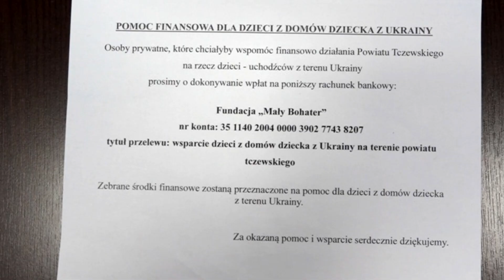Dawny Dom Dziecka może przyjąć dzieci z Ukrainy - ruszyła fala pomocy - Tczew, Tcz.pl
Powiat Tczewski przygotowuje się do przyjęcia dzieci z pieczy zastępczej, uciekających przed wojną w Ukrainie. Schronienie będą mogły znaleźć w budynku dawnego Domu Dziecka. Najpierw jednak nieużywane kilka lat pokoje trzeba odświeżyć i wyposażyć. Ruszyła specjalna zbiórka. Powiat Tczewski za pośrednictwem Powiatowego Centrum Pomocy Rodzinie w Tczewie, przy współpracy z Centrum Administracyjnym Placówek Opiekuńczo-Wychowawczych w Tczewie, Poradni Psychologiczno-Pedagogicznej w Tczewie oraz innymi jednostkami powiatowymi w ramach organizowanej pomocy dla obywateli Ukrainy (dzieci z pieczy zastępczej) rozpoczął zbiórkę niezbędnych artykułów, sprzętu i mebli, celem wyposażenia miejsc pobytu dla dzieci-uchodźców Dawny Dom Dziecka przy ulicy Wojska Polskiego już od kilku lat nie służy dawnym celom - zgodnie z polskimi przepisami dzieci trafiły do kilku mniejszych placówek. Teraz budynek może znowu przyjąć potrzebujące dzieci.